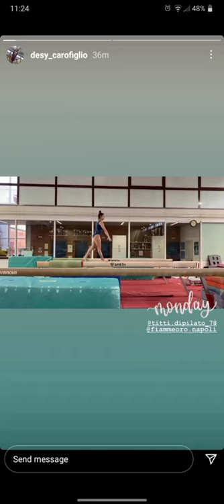Desiree Carofiglio (Italy) 6/27/2021